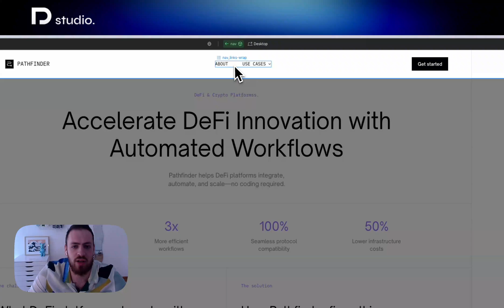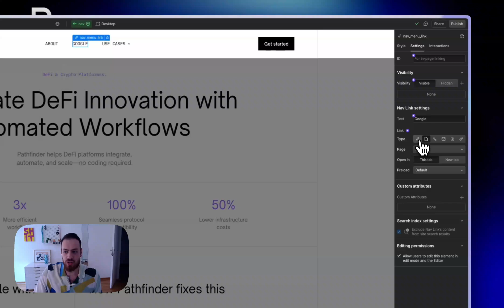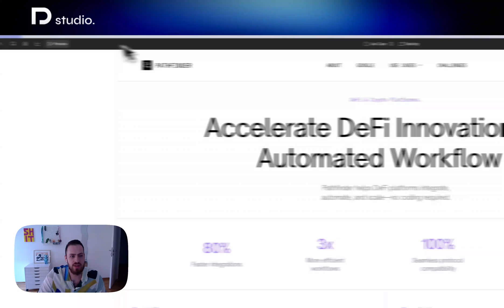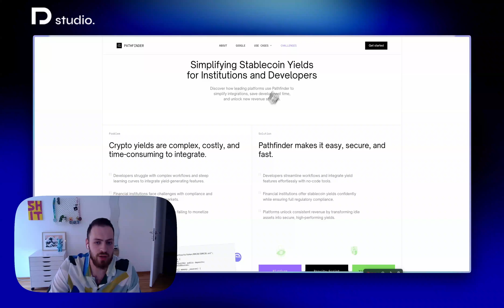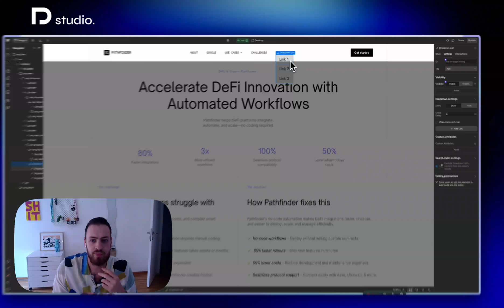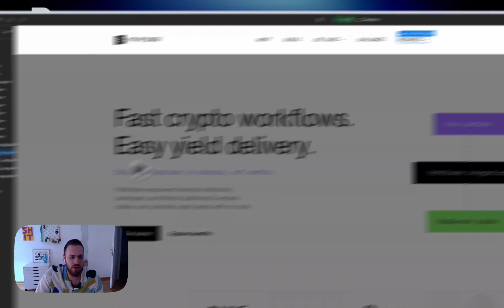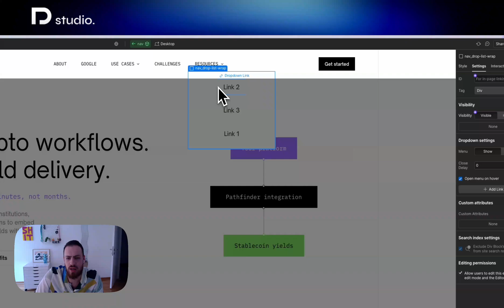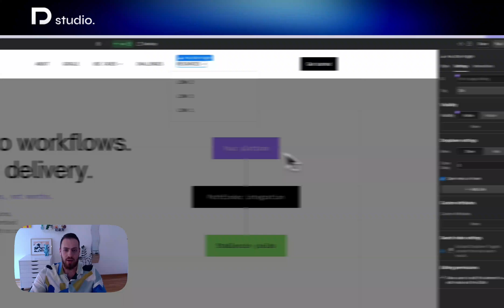How to Add Link to Menu in Webflow: Beginner's Guide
Want to learn how to add links to your menu in Webflow — the right way?

In this beginner-friendly tutorial, we’ll show you exactly how to add and edit menu links inside Webflow’s Designer. Whether you're linking to internal pages, sections, or external URLs, this video walks through each step to help you improve your site’s navigation and user experience.

✅ Perfect for marketers, designers, and Webflow beginners
✅ Includes tips for dropdown menus and common issues